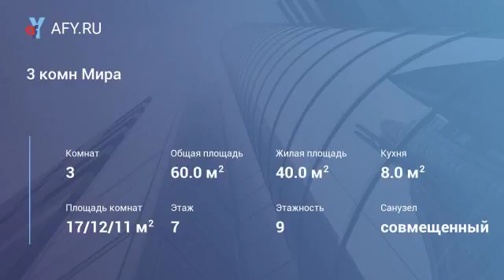3 комн Мира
Квартира со свежим косметическим ремонтом.
Пластиковые окна, выровнены стены, потолки, пол.
Хорошие межкомнатные двери. Шкафы – купе.
В кухне гарнитур, бытовая техника (эл. плита, посудомоечная машина).
Санузел выложен кафелем, санфаянс, поменяны коммуникации.
До центра 5 минут. Рядом торговые центры, рынки, парки, детсады, школы.
Отличная транспортная развязка. Возможен обмен на 1 комн. квартиры.